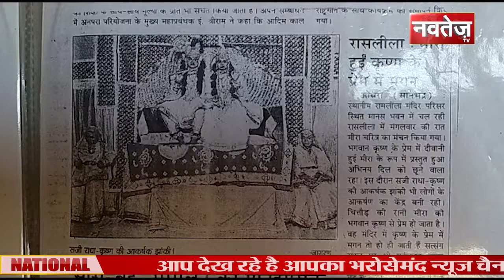सालों से निभा रहे है रामायण के किरदार || भगवान् राम से लेकर तमाम किरदार निभा रहा है ये परिवार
रामायण-महाभारत-कृष्ण लीला के युग को आज भी वृंदावन का एक परिवार 200 साल से निभाता आ रहा है. वृंदावन का शर्मा परिवार मौका पड़ने पर कभी रामलीला, कभी महाभारत तो कभी रामायण जैसे कई नाटकों की प्रस्तुती देकर लोगों को लुभा रहा है. शर्मा परिवार की ये परंपरा पीढ़ी दर पीढ़ी चली आ रही है...और किरदार परिवार के लोग ही निभाते आ रहे है...चलिए एक बार आपको रामायण का एक दृश्य दिखाते है..

A family of Vrindavan has been playing the era of Ramayana-Mahabharata-Krishna Leela even for 200 years Vrindavan's Sharma family appealed to the people by giving many plays like Ramlila, sometimes Mahabharata and sometimes Ramayana when the chance arises. It has been This tradition of the Sharma family has been going on from generation to generation ... and the characters have been playing family members ... Let's show you a scene of Ramayana once ..